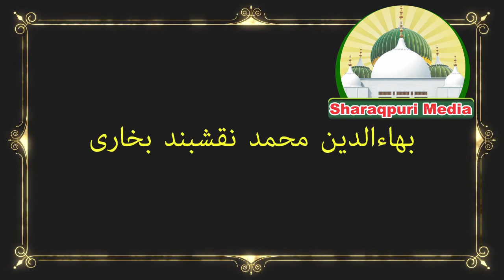Tazkirah Ala Hazrat Sher-e- Rabbani Sharaqpuri (رحمۃ اللہ علیہ) By Mian Mohammad Saleh Sharaqpuri